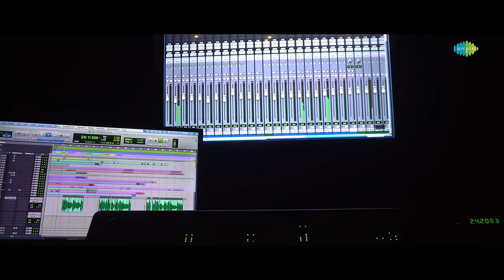Siri Malle Puvva - Lyrical Video | VOTE | Sunitha Upadrasta | Hrithik Saurya, Tanvi Negi | Ravi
Here is the first single "Siri Malle Puvva" from 'VOTE' starring Hrithik Saurya, Tanvi Negi, Goparaju Ramana Lahari and others. Written and Directed by Ravi

Siri Malle Puvva
Singer: Sunitha Upadrasta
Lyricist: Veturi Sundararama Murthy
Original Song composed by K. Chakravarthy, Siddharth

Movie Credits:-
Cast
Hrithik Saurya
Tanvi Negi
Goparaju Ramana Lahari
Ramanlal
Satyanarayana Shankar Rao
Achyuth
Lakshmi
Mr.Dorababu
Vinay Kumar
Vamsi
Pavan Nagendra
Yugandher B
Harsha N
Krishna
Praveen Kumar R

CREW
Story Flicknine Films Pvt Ltd
Direction - Dialogues- Screenplay: Ravi
Producers: Flicknine Films Pvt Ltd
Executive producer - Ramakrishna Uppalapati
DOP: S.Rajshekar
DI - Aryan Mouli
Background Score - Prajwal Kumar
Lyrics: Vaturi Sundararama Murthy, Cheruvu Vijay Kumar, Gowari Vadhana
Singers: Sunitha, Kiran, Pranathi,Dinakar,Ram Kumar, Ramki, Vijay Kumar
Choreography: Sai Ramana, Gundala Shailaja
Editor D.S.R.K.Prasad Rao
Associate Editor - Raj Srimanth
Trailer cut -RK
Publicity Designer - Vikram Design
Art director- Mohan K Talluri
Production Executive - R.V.RamaKrishna Accountant - S.Vijaya Kumari Reddy